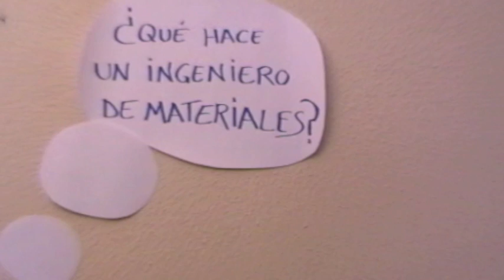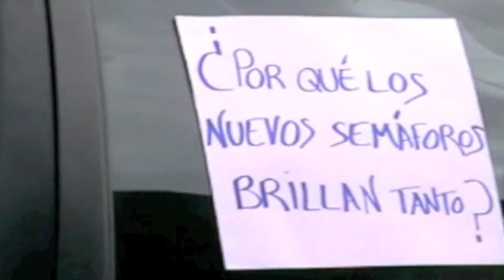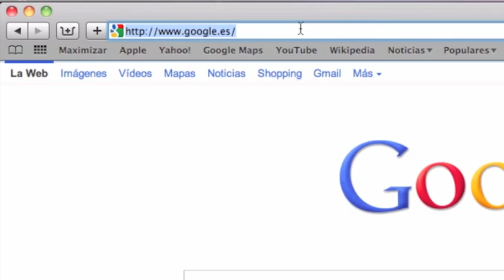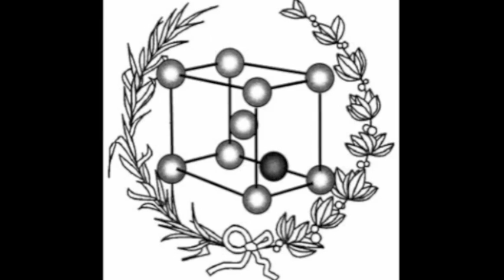Grado de Ingeniería de Materiales UPM. Grupo2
Elaboración:
Antes de comenzar el vídeo llevamos a cabo una "lluvia de ideas" entre nosotros, exponiendo cada uno qué ideas o qué detalles destacaríamos de la carrera de Ingeniería de Materiales, desde cada experiencia particular.
En un primer momento estuvimos pensando en dar a conocer mediante el vídeo todos estos aspectos que sugerimos.
Nos dimos cuenta, sin embargo, que todas esas ideas a las que habíamos llegado eran personales y, aunque podríamos establecer unos comunes, es algo a lo que cada estudiante de la titulación debe llegar mediante su propia experiencia, algo que debe descubrir.
Entonces, decidimos explotar una sola idea al máximo. Y hay algo que se ha repetido en nosotros todas y cada una de las veces que nos han preguntado qué estudiamos: Materiales, ¿y eso qué es? ¿qué haceís?
Basados en esta idea y en la originalidad de su respuesta, quisimos dar a conocer en qué acciones de la vida diaria aparecen aspectos a tener en cuenta bajo la perspectiva de los materiales (aunque no sean siempre ingenieriles). Pretendemos destapar, bajo el velo del acto reflejo y de la rutina, los recursos materiales y sus propiedades necesarias para desempeñar todos estos actos cotidianos.
Cada uno de nosotros dio con algún momento que pudiese suscitar una pregunta en relación con los materiales.
Una vez conseguidas nuestra lista de ideas, hicimos pequeños cortos de cada una.
Su realización se ha llevado a cabo con una única cámara y con objetos sencillos y fáciles de encontrar en cualquier casa. Gracias a la cámara: Laura, las propuestas de desarrollo de Micaela que desembocaron en las ideas de todos, se fueron grabando en pequeñas secuencias en distintos ambientes, gracias a la colaboración de escenarios, transporte y gran actuación de Sergio. La elaboración de los enunciados que lanzamos y de los carteles, corrieron a cargo de Leticia. La edición, maquetación y montaje del vídeo ha sido realizada por Ricardo, gracias al cual hemos podido subsanar problemas de incompatibilidad de formatos de vídeo y demás irregularidades. El resultado de todo este trabajo en equipo es el vídeo que adjuntamos, que queremos destacar por su CREATIVIDAD, gracias a la COLABORACIÓN y cuya realización ha supuesto un DISFRUTE para nosotros, y esperemos que lo suponga también para el colectivo.